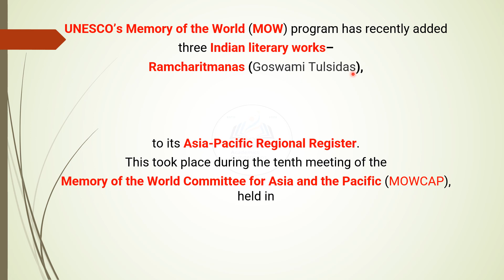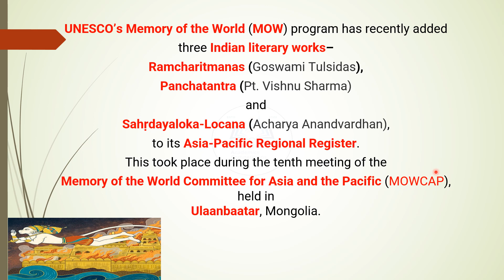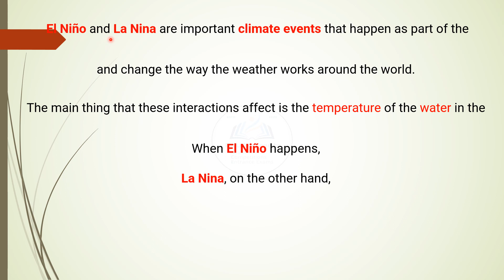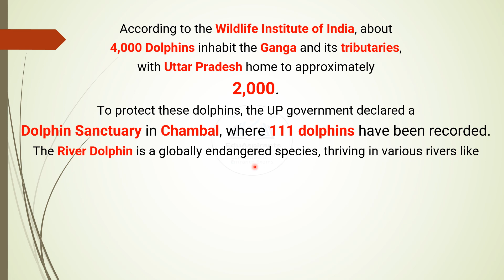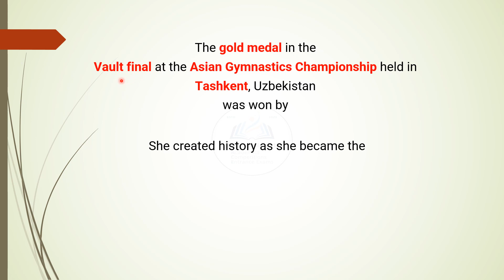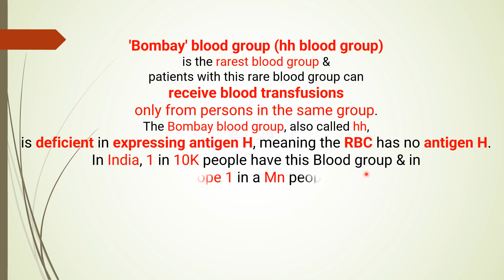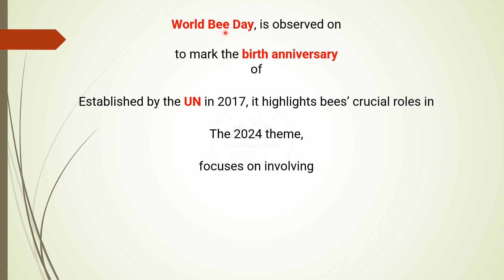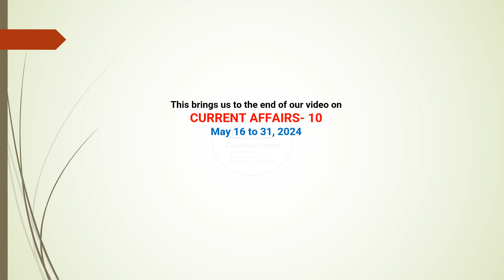CURRENT AFFAIRS-10- MAY 16 to 31, 2024- to ACE UPSC SSC CUET CTET TET PCS KV B Ed SAINIK MIL SCHOOLS